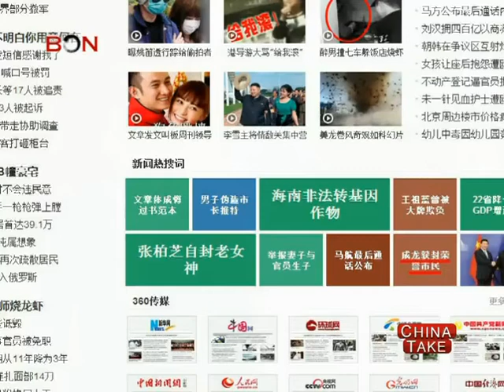Jackie Chan awarded citizenship - China Take - Apr 08 ,2014 - BONTV China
China, BONTV, news, The Beijing Morning Post, Kung Fu star, Hong Kong, Jackie Chan, honorary citizen of Ya'an, Ya'an earthquake, The Jackie Chan Charitable Foundation, Meng Ding Mountain Tea